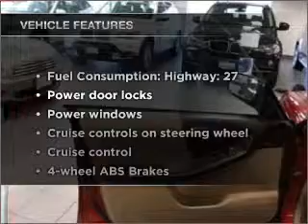2002 Subaru Forester - Bloomington MN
Year: 2002
Make: Subaru
Model: Forester
Trim: L
Engine: 2.5 liter H4 16 valve
Transmission: Automatic
Color: Sedona Red Pearl
Mileage: 131819
Address:
1300 American Blvd West